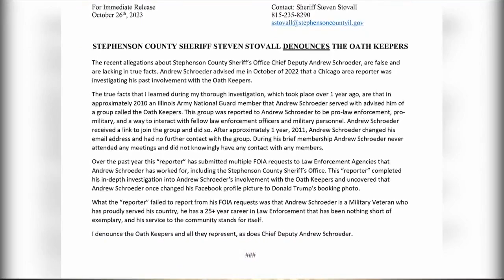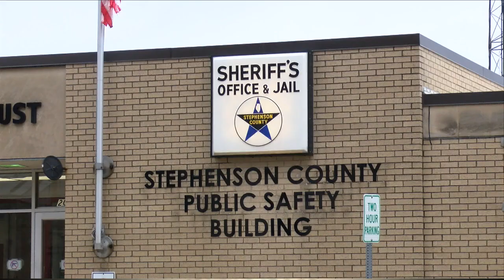Stephenson County Sheriff denounces anti-government militia following reports of Chief Deputy's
The announcement comes following reports the county's Chief Deputy was tied to the anti-government militia.